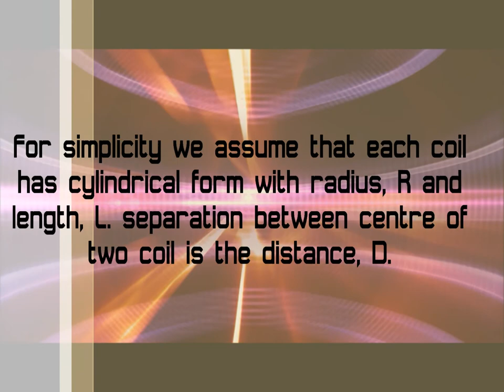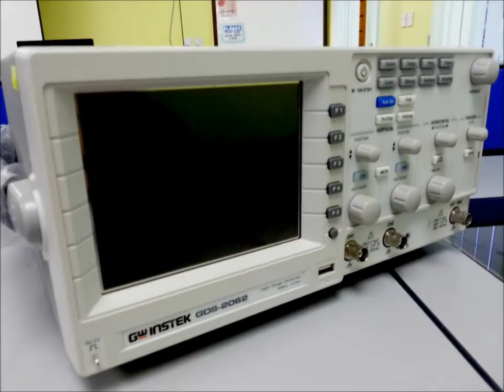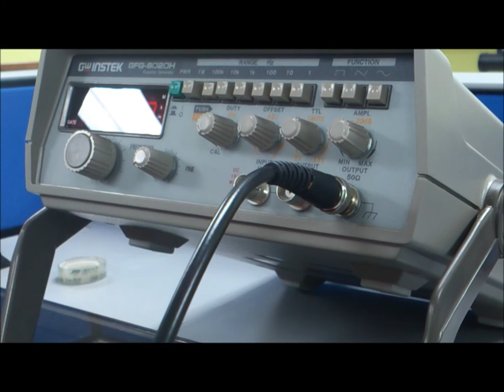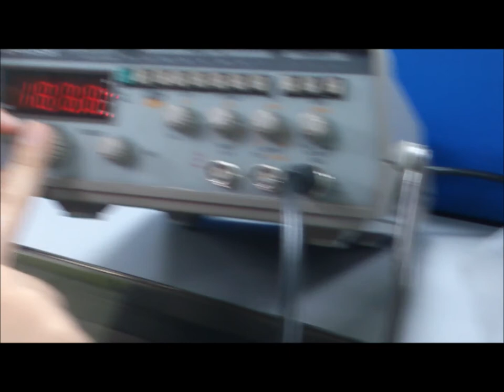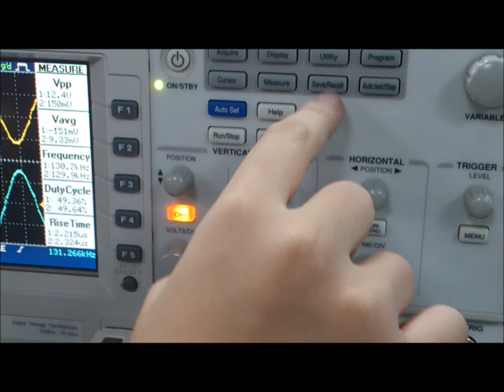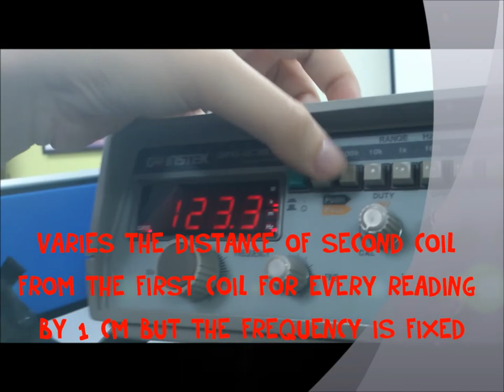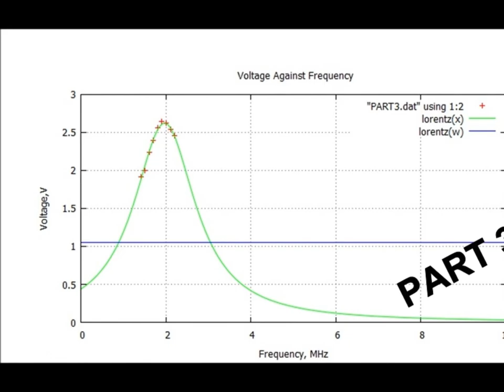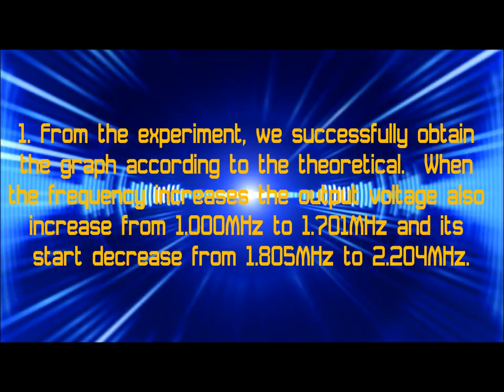Effects of Frequency Towards Mutual Inductance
hii. This is our video for mini project and presentation (physics practical). -wani adda nina-
BACHELOR OF SCIENCE (INDUSTRIAL PHYSICS)
UTM SKUDAI, MALAYSIA